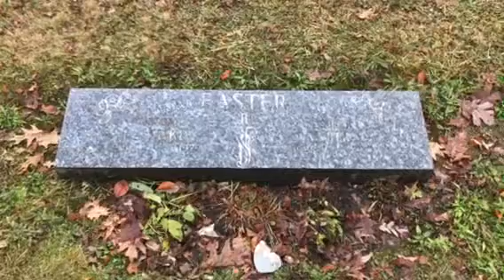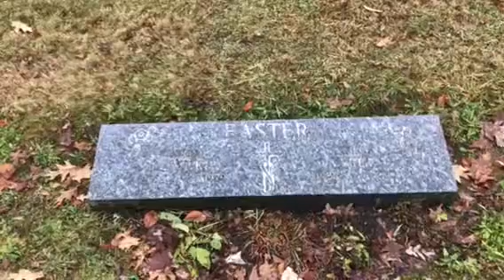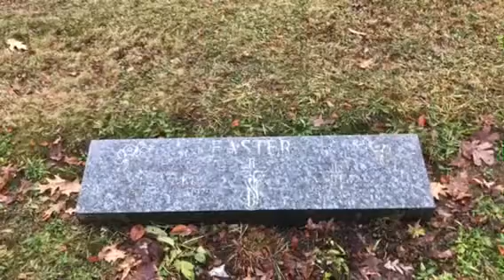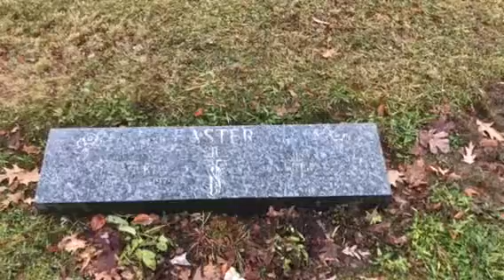“THE MURDER OF LUKE EASTER” GOD BLESS